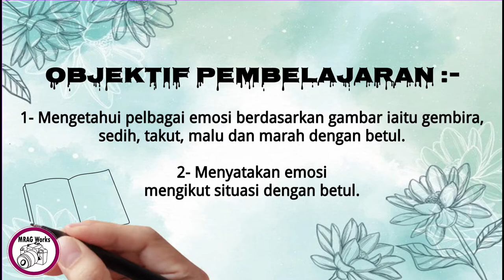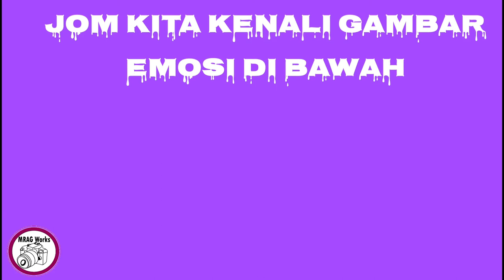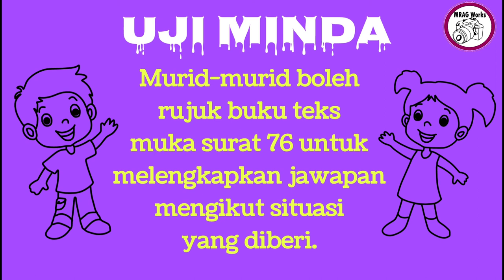Emosi Saya Pendidikan Kesihatan Tahun 1